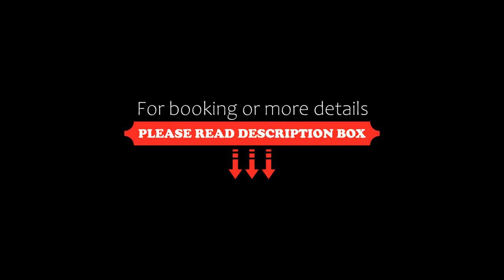Arcade Project Hi-end Apartments, Athens, Greece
About Property:
You're eligible for a Genius discount at Arcade Project Hi-end Apartments! To save at this property, all you have to do is sign in.
Offering city views and free WiFi, Arcade Project Hi-end Apartments offers accommodation situated conveniently in the centre of Athens, within a short distance of Ermou Street-Shopping Area, Syntagma Metro Station and Syntagma Square.
Accommodation is fitted with air conditioning, a fully equipped kitchen with a dining area, a fla...
Property Type: Hotel
Address: 2 Leocharous, Athens, 10562, Greece
Searching For
1. Arcade Project Hi-end Apartments - Athens - Greece
2. Arcade Project Hi-end Apartments - Athens - Greece Address
3. Arcade Project Hi-end Apartments - Athens - Greece Rooms
4. Arcade Project Hi-end Apartments - Athens - Greece Amenities
5. Arcade Project Hi-end Apartments - Athens - Greece Offers and Deals
Audio Credit:
Track Title: Subway Dreams
Artist: Dan Henig